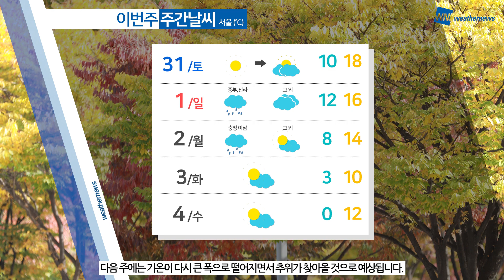[웨더뉴스] 오늘의 날씨 (10월 30일 07시 기준)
오늘도 아침 추위에 대비 잘해주셔야겠습니다.

내륙을 중심으로 아침 기온이 5도 이하를 보이면서 춥겠고요, 그 외 지역도 10도 이하에 머물겠습니다.

하지만 낮에는 20도 안팎을 보이면서 추위가 누그러들 텐데요, 그만큼 아침과 낮의 기온 차가 더욱 커지겠으니 옷차림에 신경 써주셔야겠습니다.